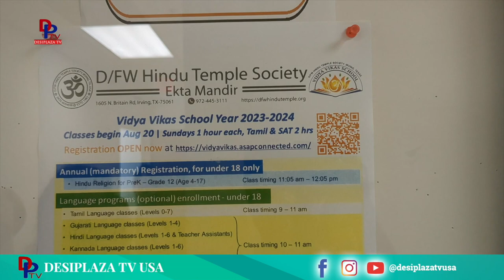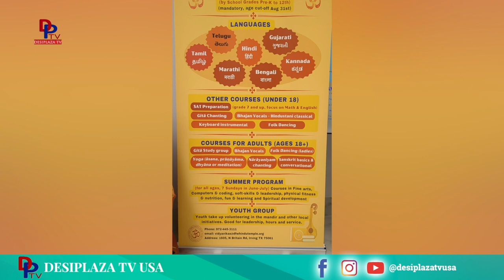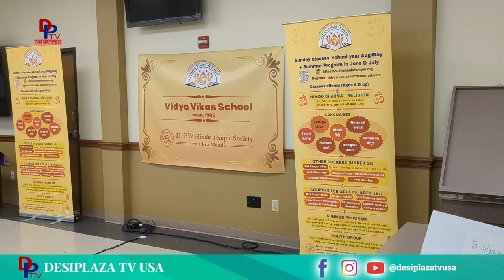DFW Hindu Temple Part - 3 | Hindu Temple In USA | Devotional Video | Desiplaza TV